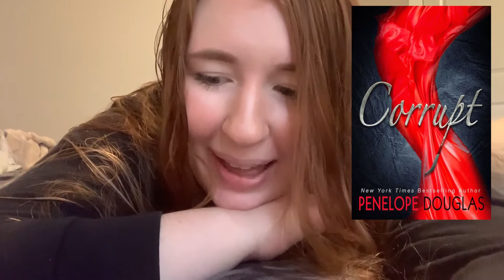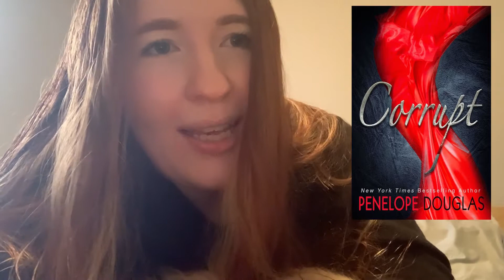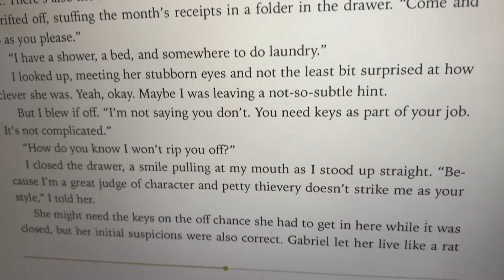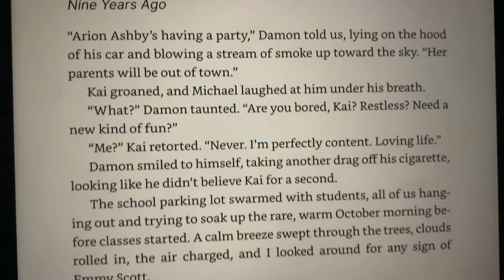READING THE DEVILS NIGHT SERIES ON DEVILS NIGHT | penelope douglas reading vlog (NO SPOILERS)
hi my loves! watch me swoon and cry over the four horsemen🖤 which guy is your favorite? Which girl?!

books:
Corrupt by Penelope Douglas
Hideaway by Penelope Douglas
Killswitch by Penelope Douglas
Nightfall by Penelope Douglas